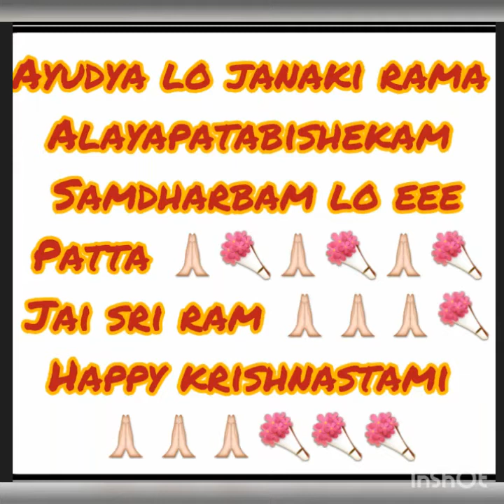Jai Sri Ram🙏🙏🙏💐💐💐(1)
Chakilam sujith